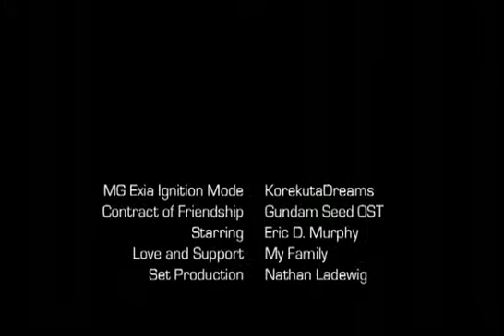ML 52830871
Video Migrado